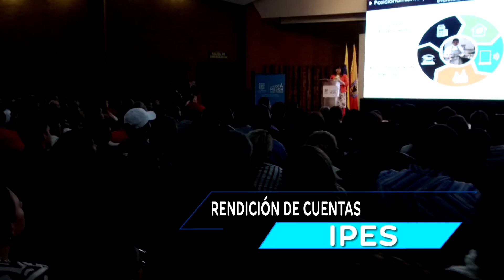IPES Rindió Cuentas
El pasado 5 de marzo le contamos a la ciudadanía el trabajo realizado durante el 2018, la transmisión completa la encuentras 👍🏻IPESCreamosOportunidades